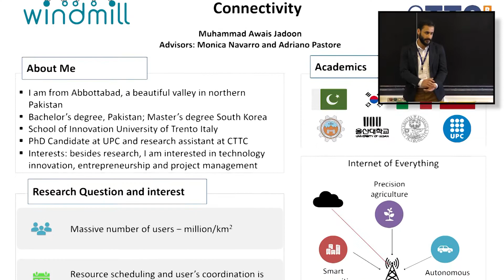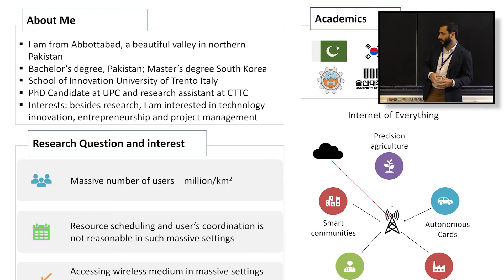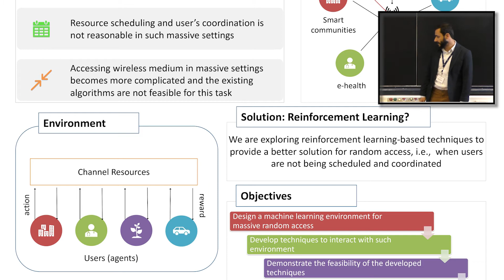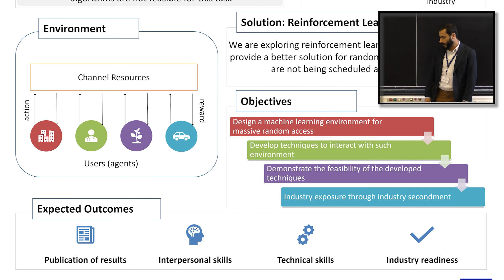Machine Learning for Massive Connectivity | ITN WindMill Project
Muhammad Awais Jadoon presents his PhD research project during the ITN WindMill Project's training school in Paris.

WindMill is a European Training Network (ETN) project, within the framework of the H2020 Marie Skłodowska-Curie Innovative Training Networks (ITNs).